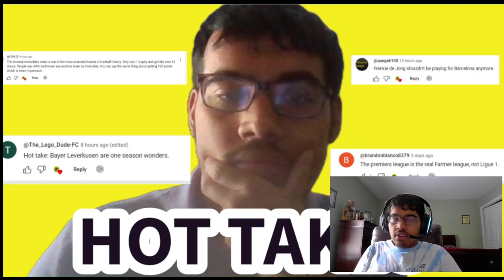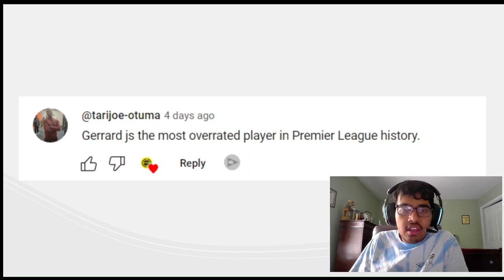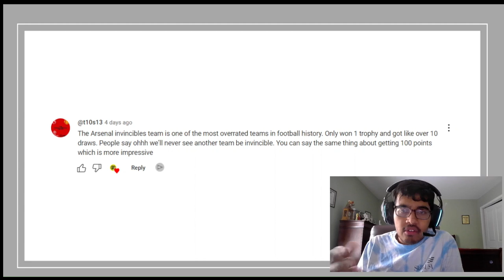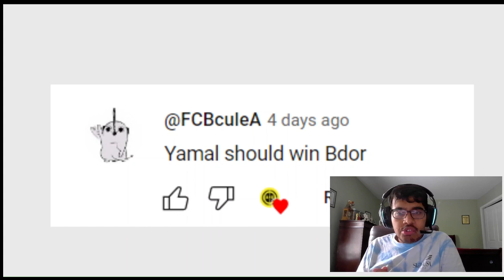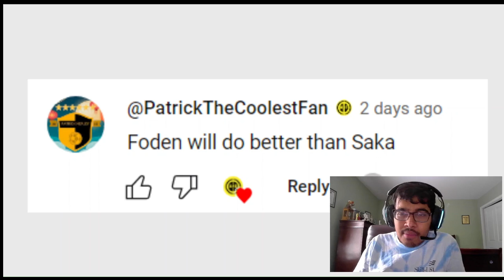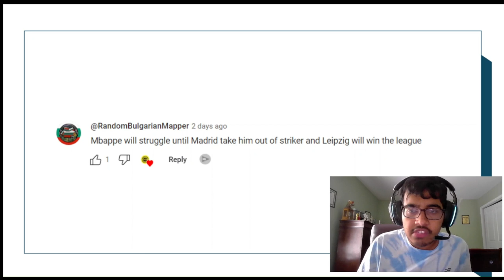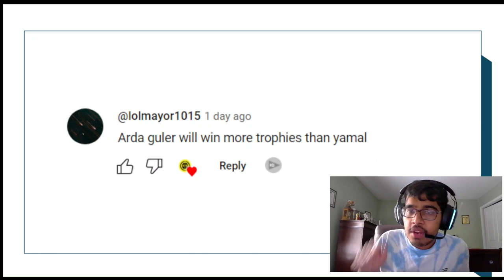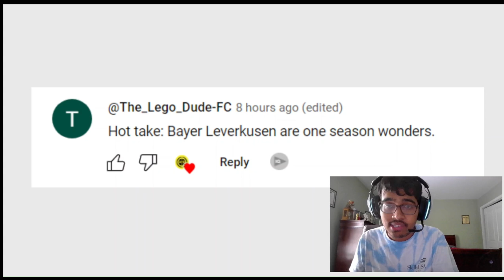REACTING TO MY COMMUNITY HOT TAKES PART 2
Sorry I forgot to include fb7 comment his comment is:
"Champions League should expand to like 50 to have less league stage games (maybe like 5 total) but a Round of 32"
I agree with this idea.